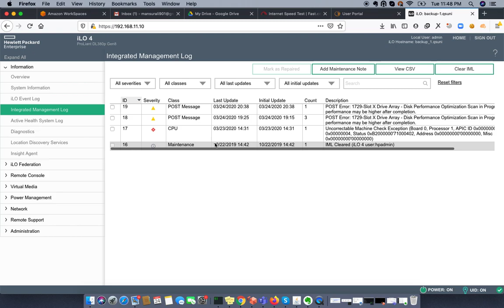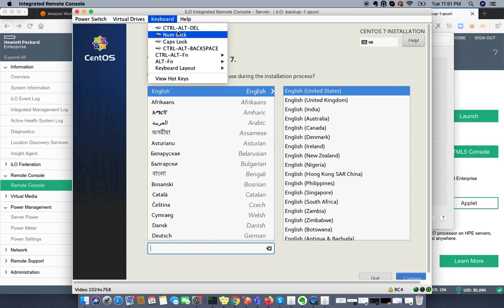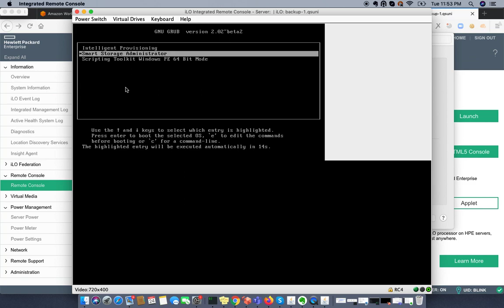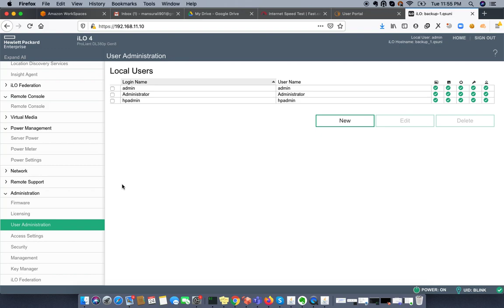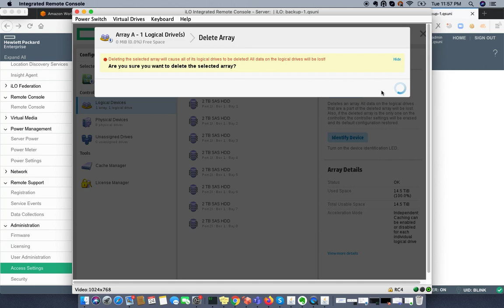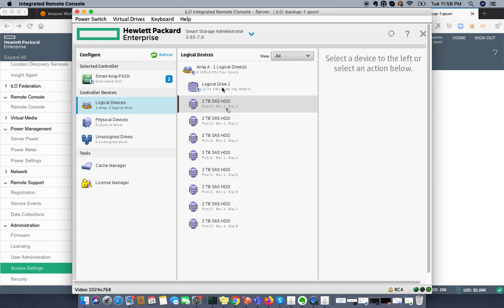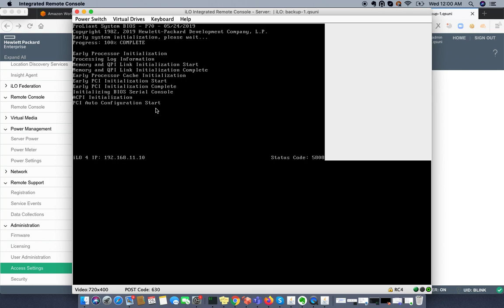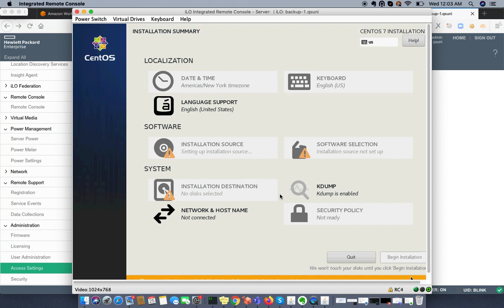HP Server Management With HP ILO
In this video we have covered cool stuff about HP Rackmount servers
We covered RAID creation from ILO console

and Server Setting